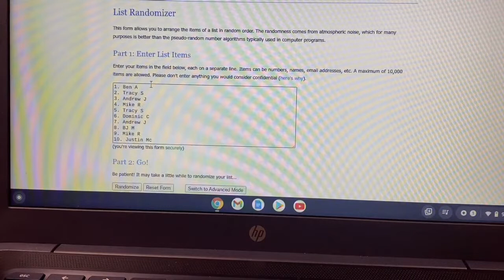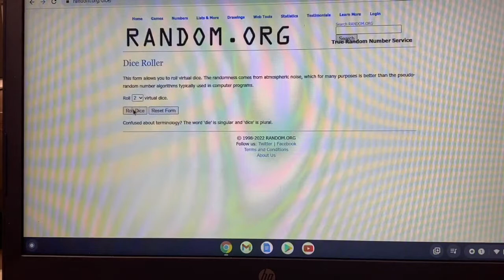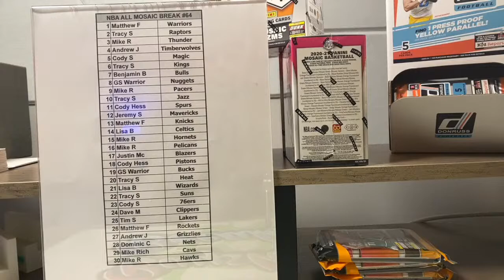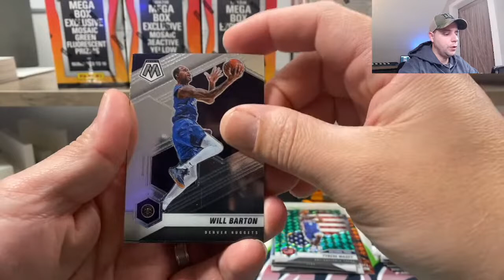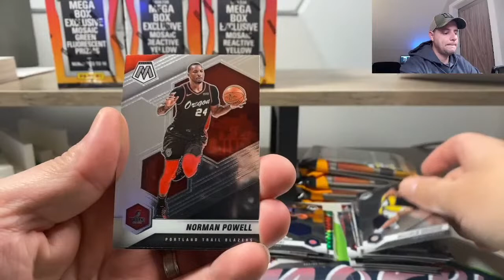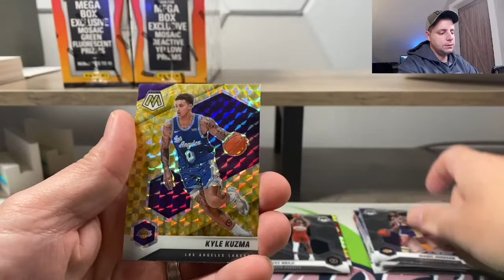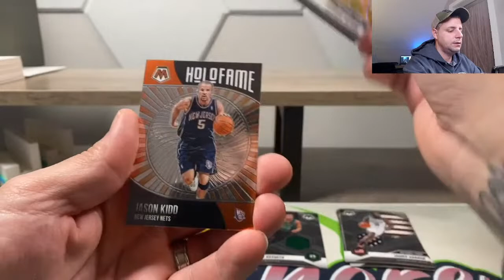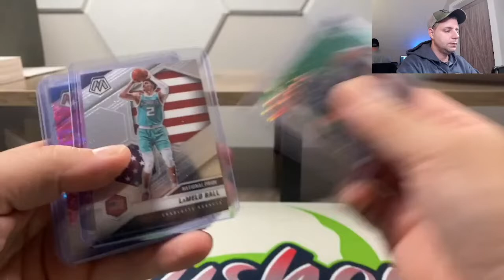All Mosaic Basketball Retail! Break 64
Come hang out with us! Breaking 3 Mosaic Basketball Megas, 3 Mosaic blasters & 3 Mosaic Cellos! Looking for autos, numbered fluorescents, genesis inserts, peacock inserts & more!